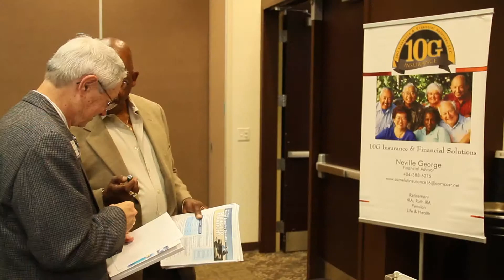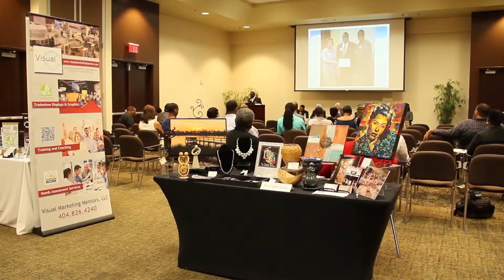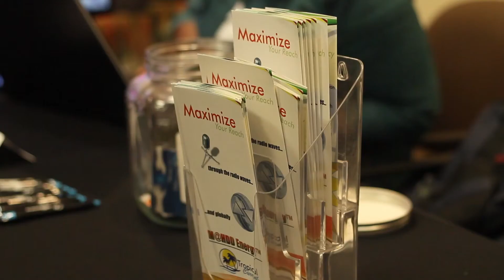2015 Small Business Forum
2015 Small Business Forum